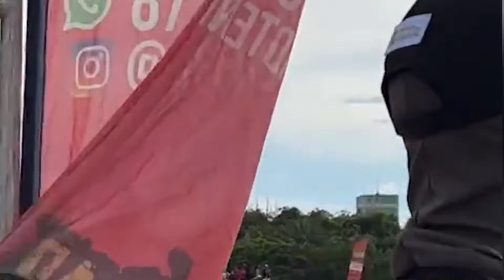MOTOCROSS EM REMANSO (CATEGORIA NACIONAL PRÓ)